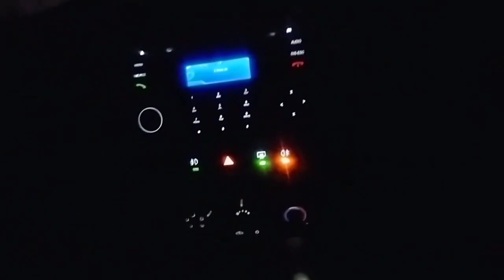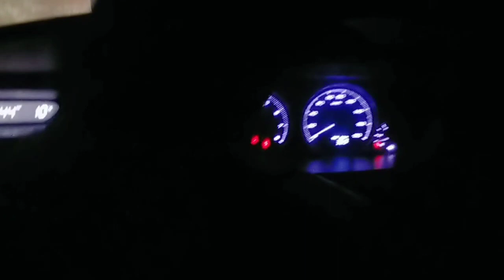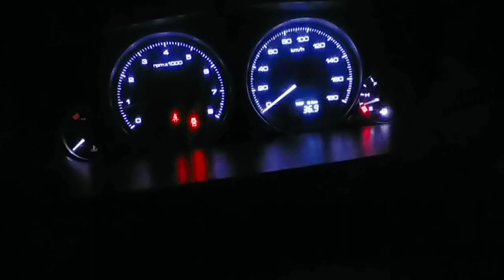Sloution for foggy windshield and windows # how to remove fog from car windshield।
how to remove fog from car windshield
how to remove fog from car windshield in winter
how to remove condensation from windows in car
windshield fog remover
removing fog from windshield
how to remove fog from rear windshield
how to remove smoke residue from car windows
how to remove outer fog from car front glass
how to remove fog from car windshield in rain
how to remove fog from inside car windows
how to remove fog in car windshield
how to remove fog from car front glass
how to remove smoke film from car windows
how to remove cigarette smoke from car windows
how to remove fog from car glass in winter
how to remove fog from car glass outside
how to keep fog off your windshield
remove fog from car glass
how to remove fog on windshield
best way to get rid of fog on windshield
how to get fog off car windshield
how to remove fog from car glass during rain
कार के शीशे से जमी भाप हटाएं
car ke sheeshe kaise saaf kare
kar ki chabi
z black sheeshe car de
4 chaka gari